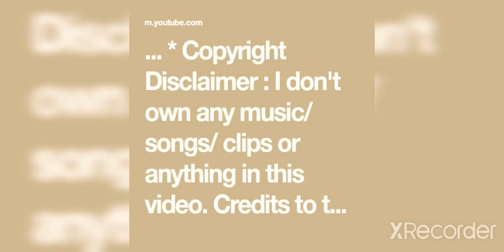BURNING BODY STILL LOOKING FOR SUSPECTS